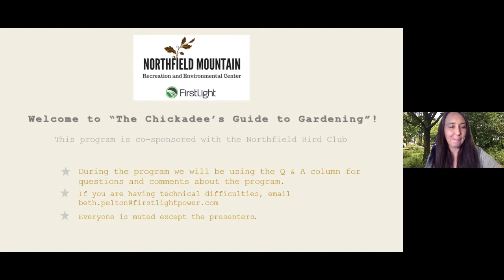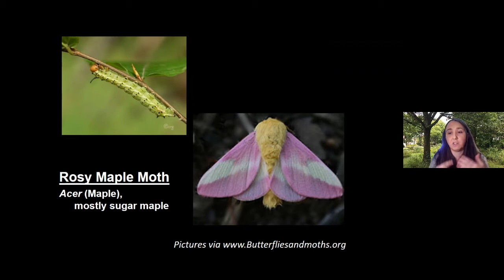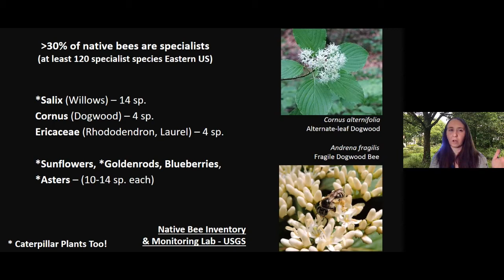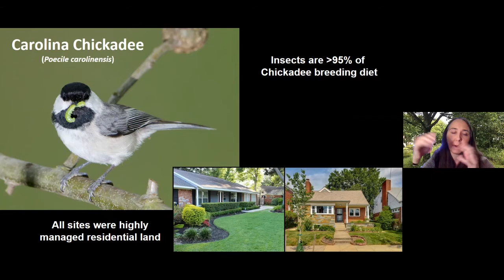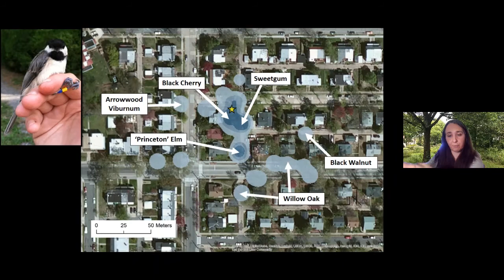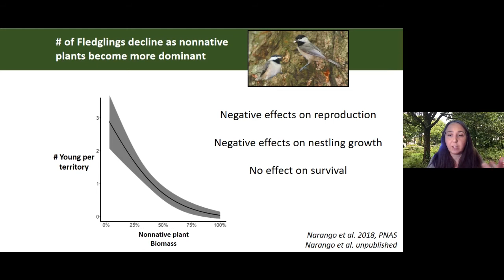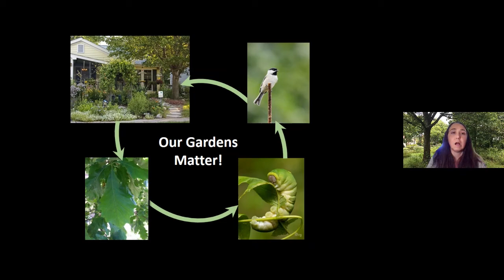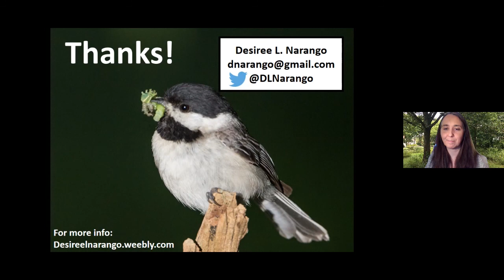Chickadee Guide to Gardening Virtual Program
Dr. Desiree Narango shares her research on residential landscaping, non-native plants and insect eating bird populations.  She provides information on why plants and insects matter for bird conservation in human-dominated ecosystems.  She also gives recommendations for plant choices to create high-quality bird habitat in your backyard.  Dr. Narango is a wildlife ecologist at the University of Massachusetts, Amherst, interested in conservation solutions that help people and wildlife in shared working and living landscapes.